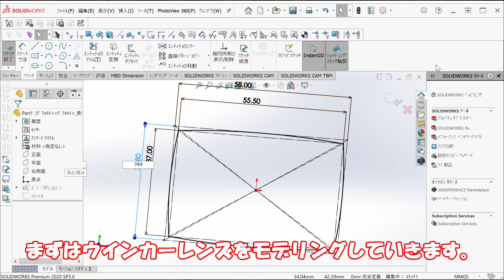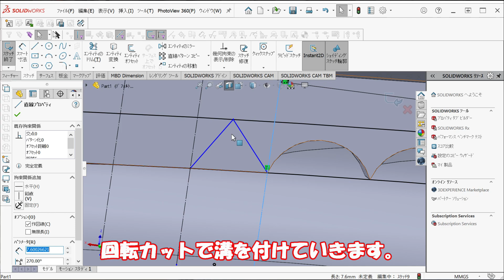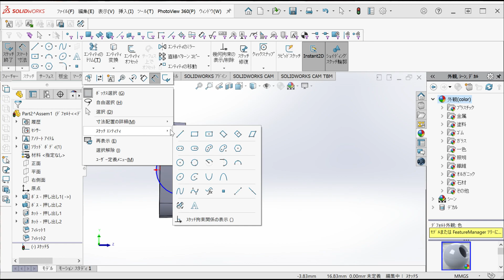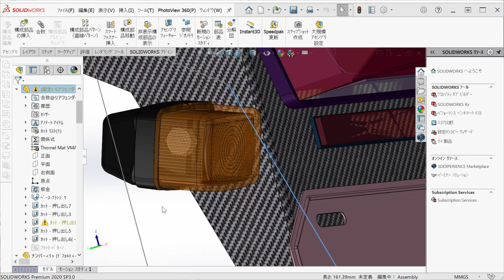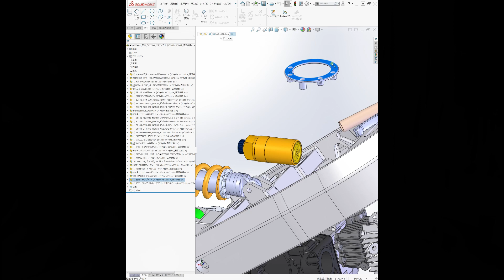ミニバイクを作ろう企画 その19 ウインカーのモデリング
今回はウインカーのモデリングをします。
流行りのLEDは使っておりません（笑）

このボールペンのPR活動として、「エクストリームなモノづくり」をいろいろとやっています。ブログはこちら↓↓↓

その「エクストリームなモノづくり」の一つがSUZUKI GAG エンジンのBimota SB6 Mini です。

SB6は94'-98'にかけてイタリアのビモータ社で生産されたいわゆる少量生産の高級バイクです。
Bimota社は少量生産ゆえに、エンジンはたいてい他社製を使っていまして、このSB6はスズキのGSX-R1100を搭載しています。SB6の「S」はSUZUKIの「S」です。
我々、これをミニバイクサイズに改造・・・というかほぼ一から設計製作しています。エンジンはスズキのGAG(海外ではGSX-R50)を使ってちゃんとSB6の「S」を名乗れるように改造しています。